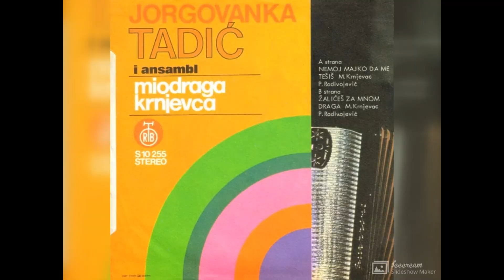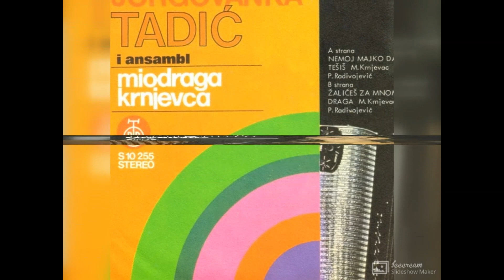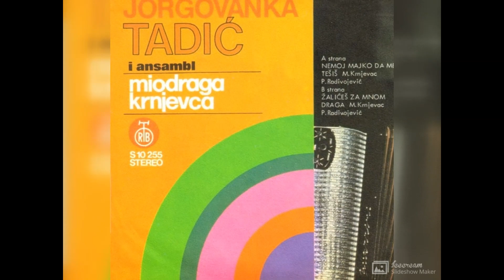Jorgovanka Tadic Zalices zamnom dragi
Jorgovanka Tadic - RTB S 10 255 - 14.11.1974

WAV   Ekstenzija